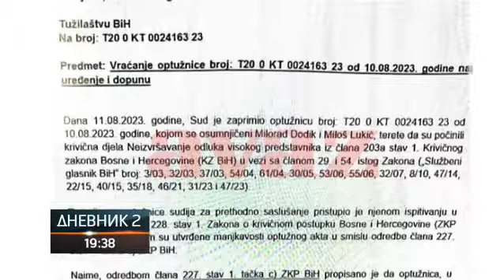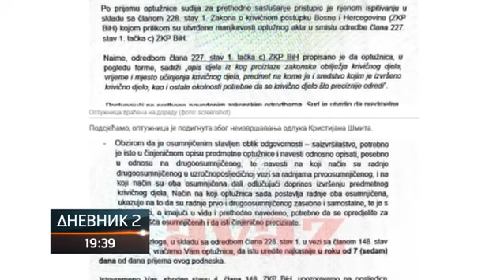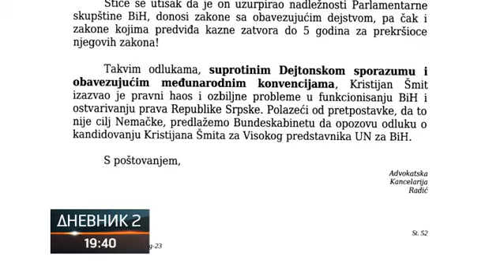"Krnja" optužnica protiv Dodika i Lukića rezultat nestručnosti, brzine i pritiska